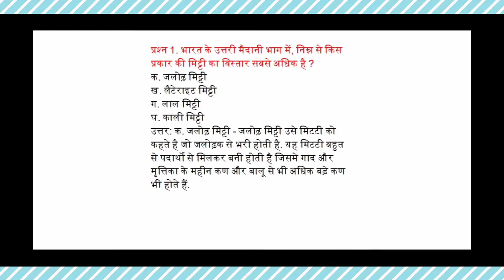भारत के उत्तरी मैदानी भाग में ,निन्न से किस प्रकार की मिट्टी का विस्तार सबसे अधिक है?